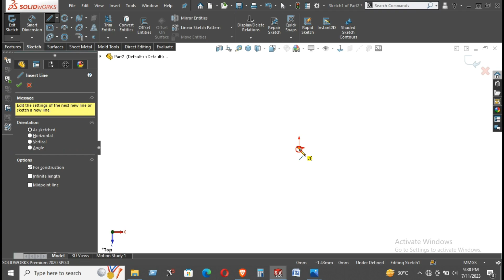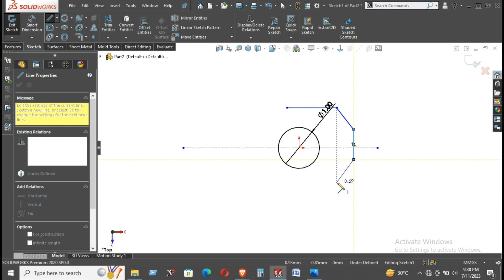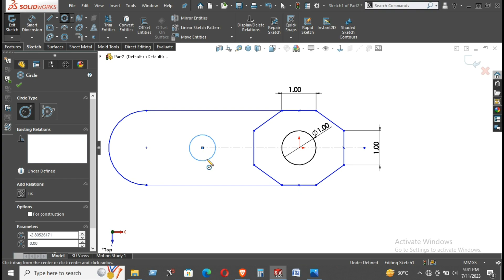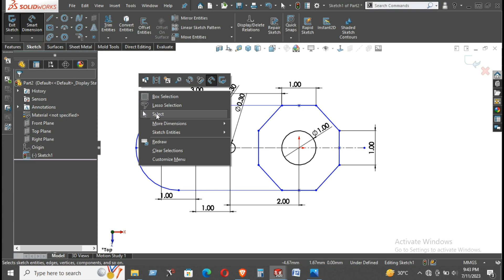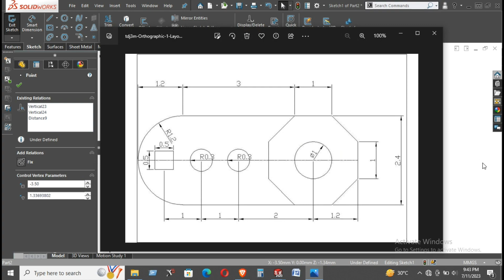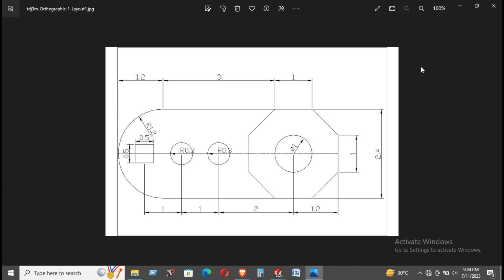Solidworks 2D Sketch Tutorial 02